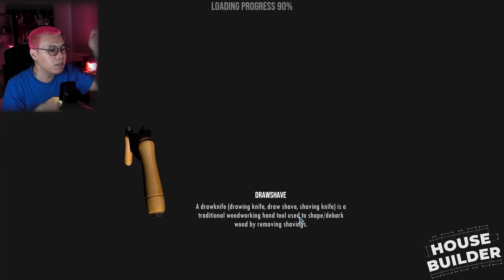SEKARANG KITA BANGUN RUMAH JEPANG ! - House Builder Indonesia #4